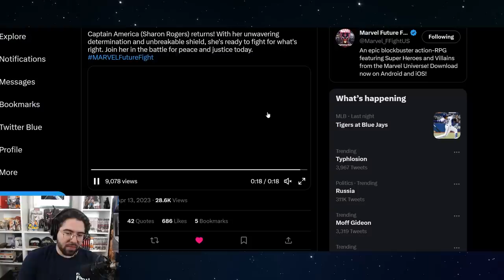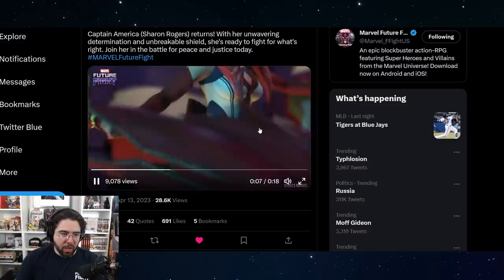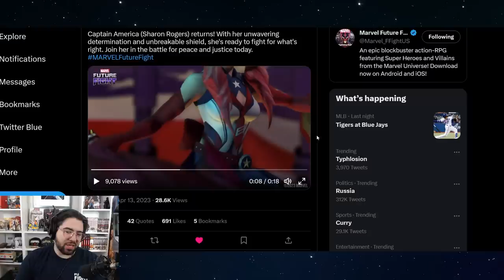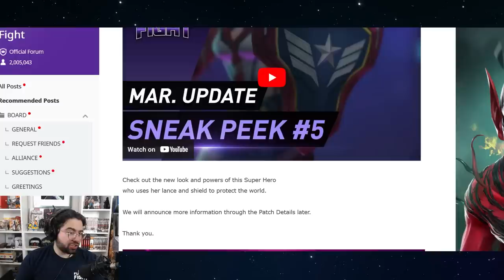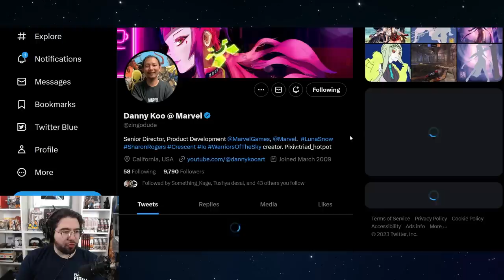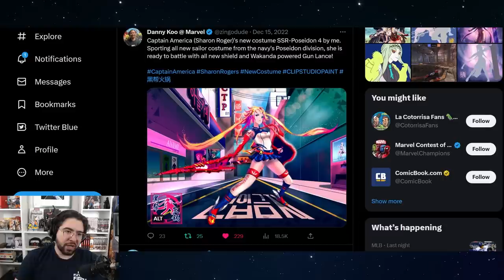META KILLER IS HERE! SHARON ROGERS T4 SNEAK PEEK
whaaaaaaaaaaaaaaaaat